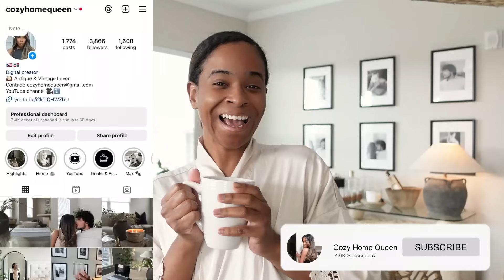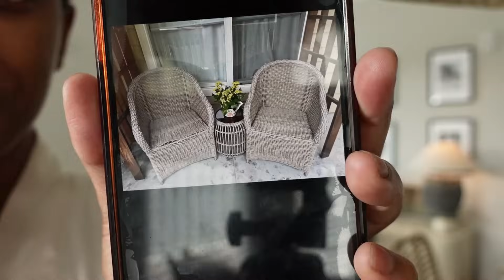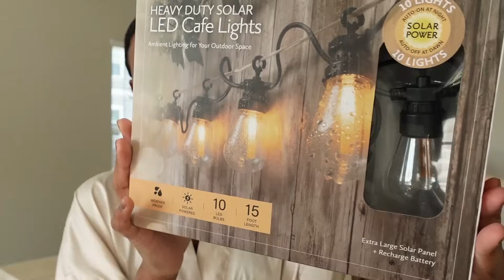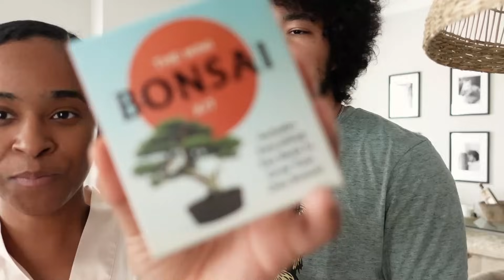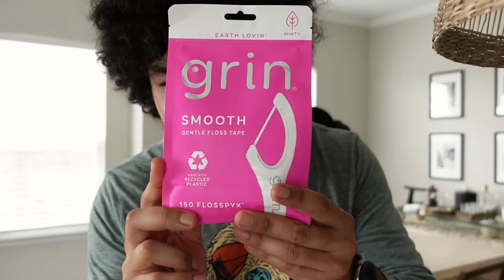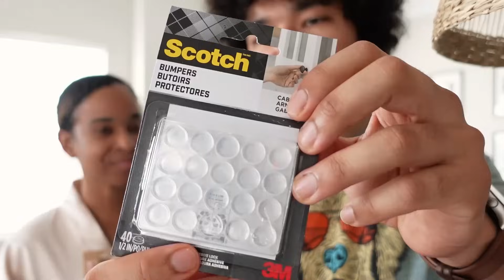MOVING VLOG EP:13 | Small patio makeover, new furniture + spring decor haul, grocery haul & more…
Hi everyone!! Facebook Marketplace was a success this time!! We have new furniture Hope you guys are enjoying these vlogs as much as we do, we love you! 🫶🏽🥰

♡ LINKS |

• Last video: SHOP WITH ME at Homesense, TjMaxx & more + HAUL | Spring decor, exploring the city, date night...

♡ MUSIC

♡ ABOUT ME |

• Name: Jocelyn
• Age: 30
• I film with Sony ZV1